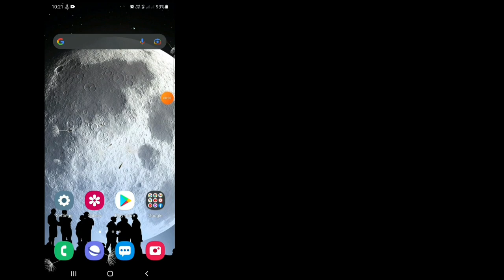Comment désactiver les paramètres de contenu sensible sur Twitter 2022 | Twitter Sensitive Content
Comment désactiver les paramètres de contenu sensible sur Twitter 2022 | Désactiver le contenu sensible sur Twitter

 Voulez-vous désactiver le contenu sensible sur Twitter en 2022 ?  Dans cette vidéo, je vais vous montrer comment désactiver les paramètres de contenu sensible sur Twitter 2022 |  Désactivez le contenu sensible sur Twitter.

Pour ce faire Appuyez sur l'icône dans la barre de navigation en haut à gauche. Sélectionnez Paramètres et confidentialité. Allez dans Confidentialité et sécurité dans le menu déroulant. Recherchez la section Sécurité et activez le bouton à côté de Marquer les médias que vous tweetez comme contenant des éléments susceptibles d'être sensibles afin qu'ils deviennent bleus.